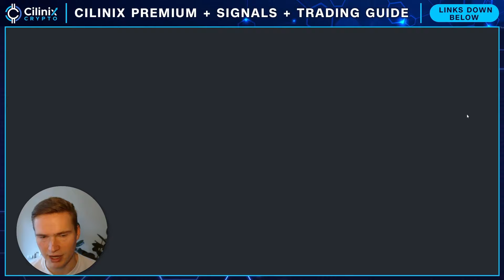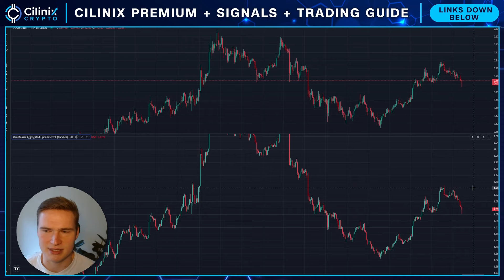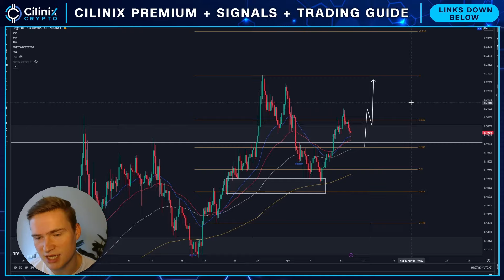IMPORTANT MOMENT FOR DOGE!🚨 | DOGECOIN (DOGE) PRICE PREDICTION & NEWS 2024!